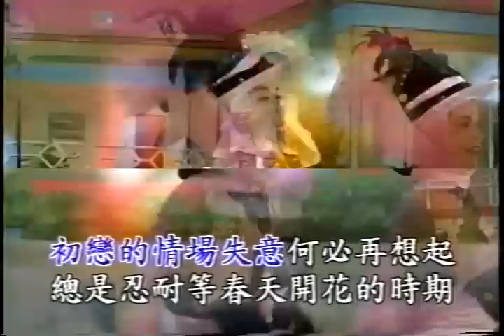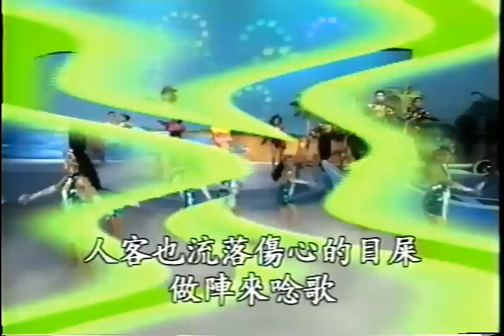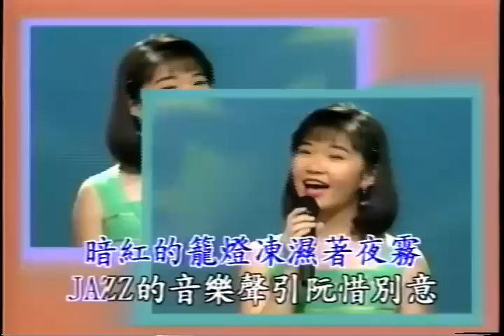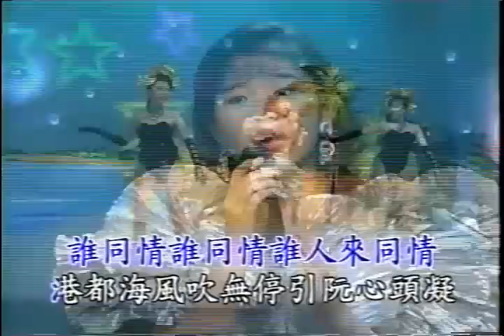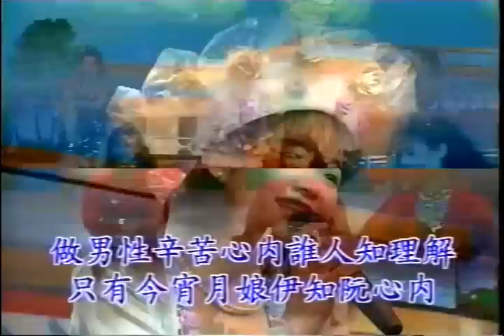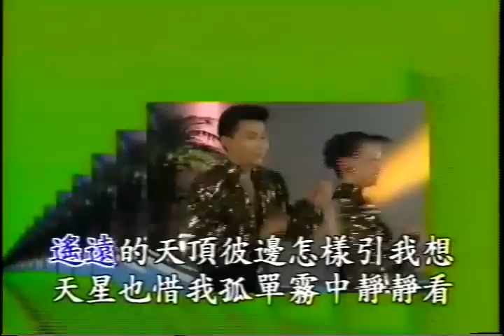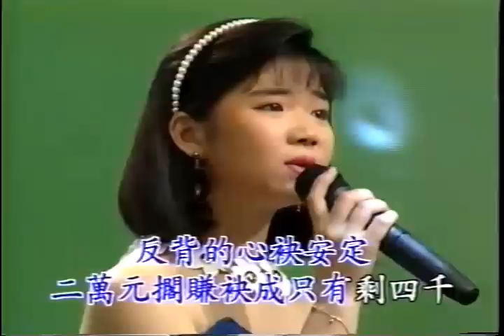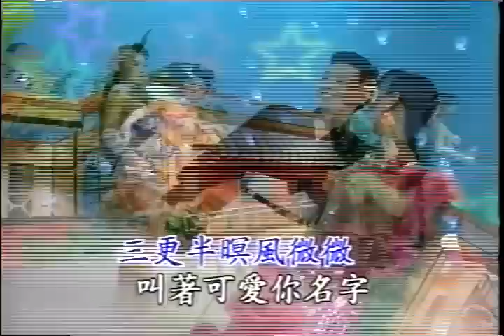豪記歌舞測試帶2黃思婷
2008錄影僅供觀賞,侵權請告知刪檔~

1. 春夢不了情  [00:30]
2. 人客的要求  [04:00]
3. 真情放袂離 [07:58]
4. 港口情歌  [12:12]
5. 港都戀歌  [16:16]
6. 思念故鄉  [19:25]
7. 男性本是漂泊的心情  [22:19]
8. 港邊惜別  [25:41]
9. 求愛的條件 [29:18]
10. 夜霧的港口  [32:37]
11. 錢有什路用  [36:32]
12. 夜夜為你來失眠  [39:58]